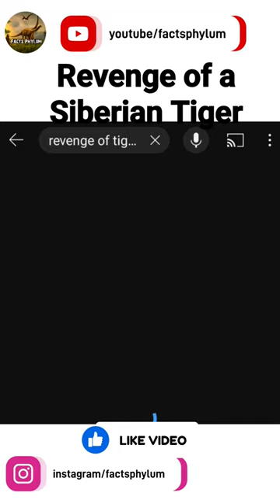The Revenge of A Siberian Tiger।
Vladimir Markov। revenge of Siberian tiger